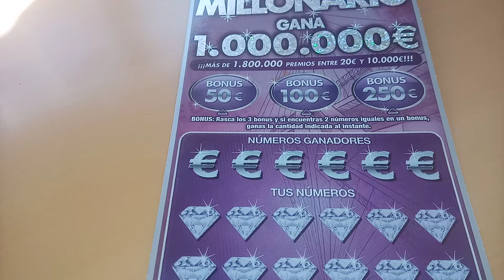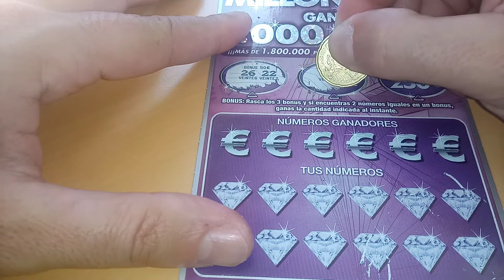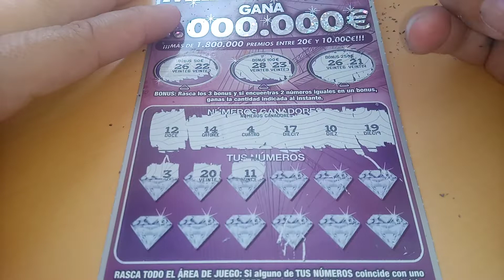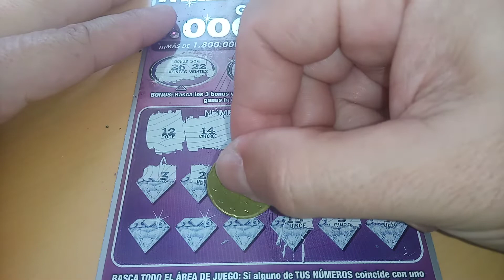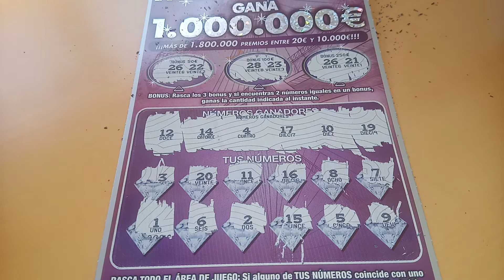Mega millonario gracias por estar hay bendiciones para todos